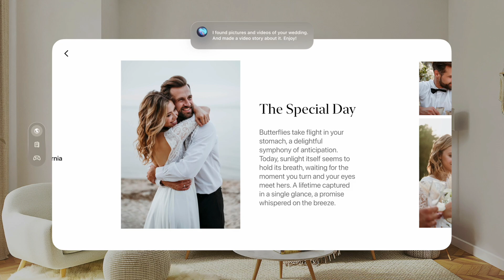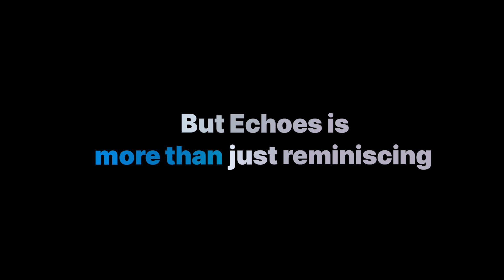Echoes: Mixed Reality Application for Alzheimer's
Echoes is a mixed reality application designed for Alzheimer's patients. It features interactive maps, journaling function and custom games, allowing users to re-experience treasured past moments and stimulate cognitive functions. Echoes aims to spark cherished memories and enhance the life quality of those living with Alzheimer's.